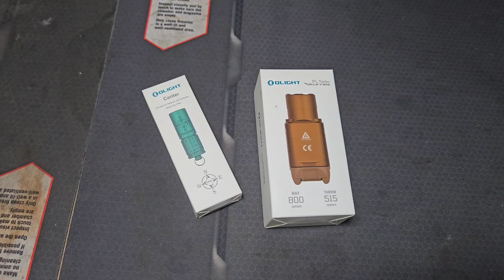OFAN DAYS !! Présentation de la Olight Valkyrie pl turbo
Ofan days de ses morts:

Pour les Bobos: Du 18/09 à 10:00 au 20/09 à 10:00
Pour les prolos : Du 20/09 à 10:00 au 25/09 à 03:00

T'as aussi un cadeau de merde gratuit: connectez-vous pour obtenir votre petit cadeau pelvien vibrant exclusif
 (Pour plus de détails, veuillez consulter les règles anales écrites en matière fécale sur le site)

Jusqu'à -40% sur tout le site de pute lumineuse ( c'est toujours bon d'avoir de quoi éclairer une grotte humide avant d'y aller avec son cyclope à grosse veine bleue)

Le lien de la boutique (là ou tu me file de le thune suce-pute)

Sinon mon insta @jpvadana

Le groupe Facebook des proxénètes calibrés :
Los Fumieros Hermanos